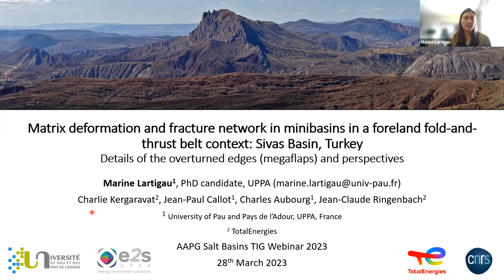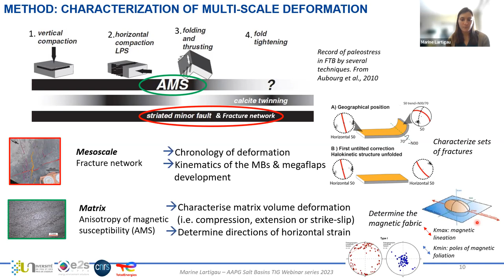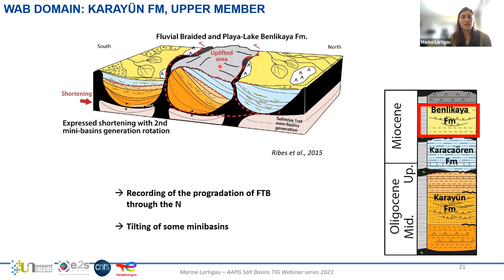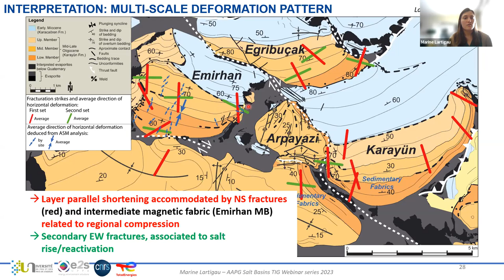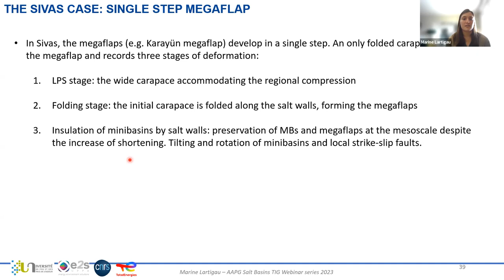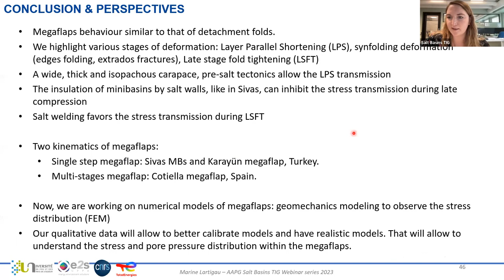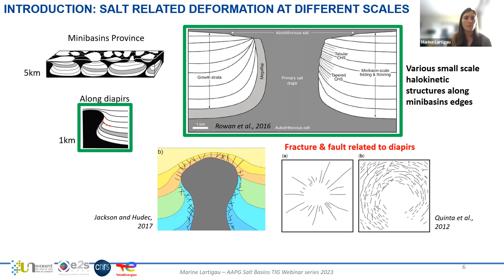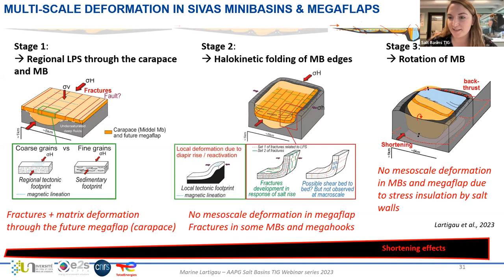Marine Lartigau AAPG Salt Basins TIG Webinar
Matrix deformation and fracture network in minibasins in a foreland fold-and-thrust belt context: Sivas Basin, Turkey